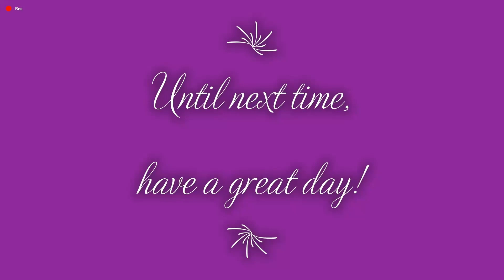Santa's Xmas Adventure: Classic Mode 221-240